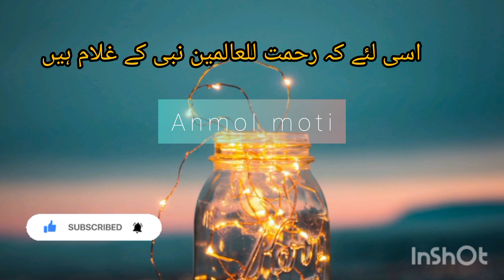nabi pak ﷺ ne farmaya | peer ajmal raza qadri | molana tariq jameel | islamic video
ajmal raza bayan short status
muslim bayan
islamic bayan mp3 download
islamic quotes
islamic status
quran quotes
quote islami
allah quotes
quote islamic
Mr Mubarak Sabri
shorts
islamic
islamic video
islamic naat
whatsapp status
status